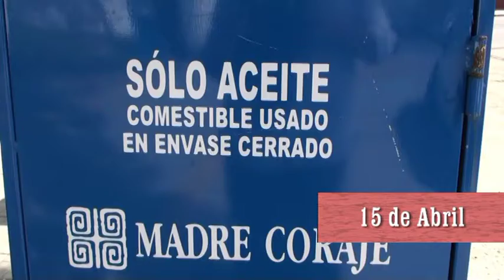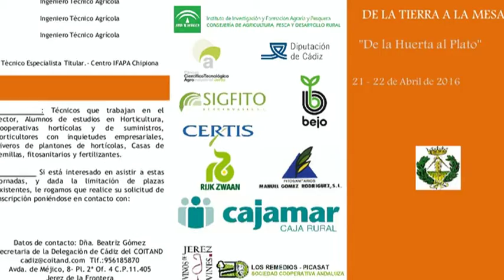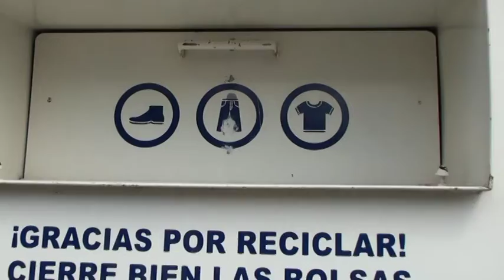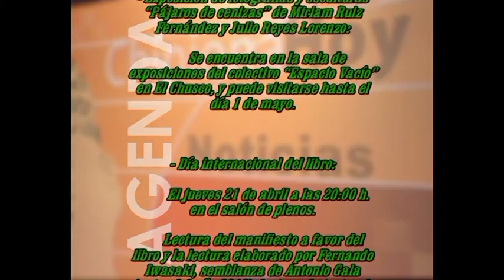Informativo 18 de Abril de 2016. Telechipiona.